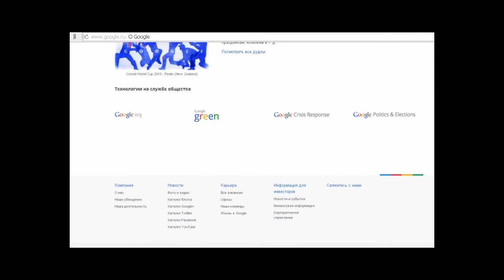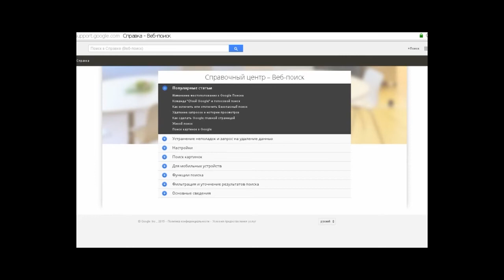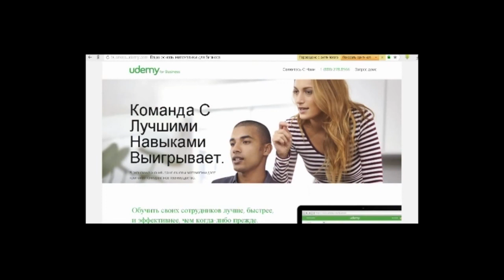Как найти справку по поиску в Гугл